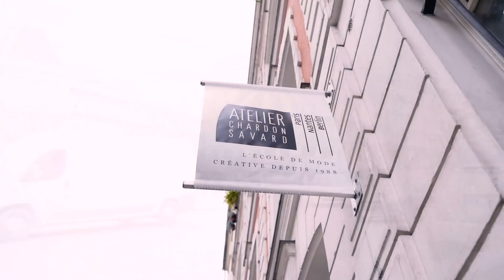파리 패션학교 학생들은 어떤 생각을 할까?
여러분 즐거운 설 연휴 보내고 계신가요❤️
오늘은 파리에서 패션 전공 학생들과
짧은 시간 이야기를 나눠봤는데요~!

파리가 낭만적인 것만 생각하시겠지만
보이지 않는 현실적인 이야기들까지..

유학을 준비하고 있거나 관심이 있으신 분들을 위한
무조건 꼭 봐야하는 필수 영상(?)ㅋㅋㅋㅋㅋ

도움이 되셨다면 좋겠습니다🤟

꾸욱 . 띠릿!